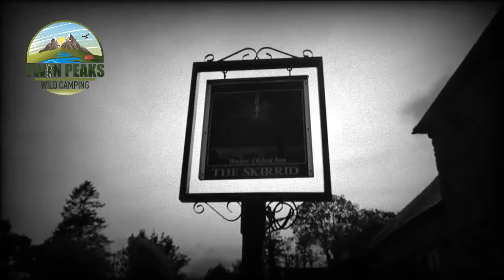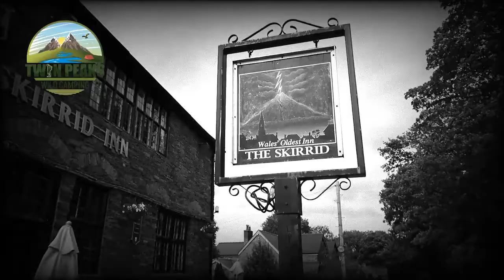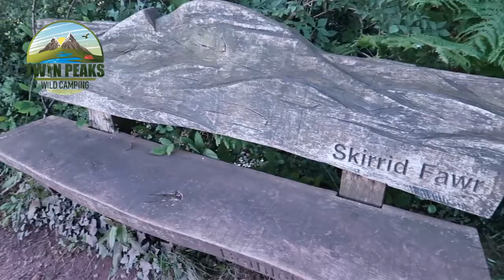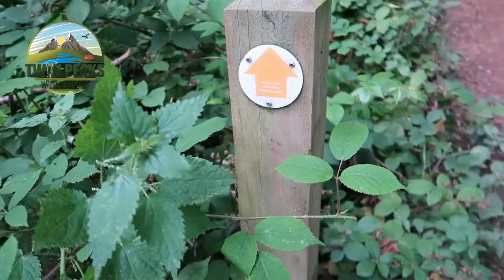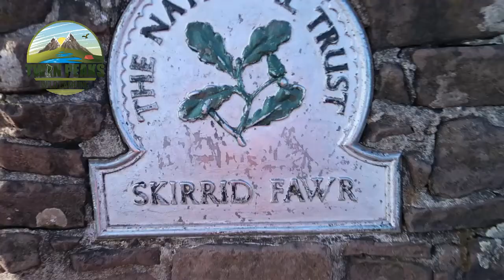Wild Camp | Skirrid Fawr | Brecon Beacons | Summit Camp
Me [Mark} and Damian from Bulldog Badger take a hike to the summit of Skirrid Fawr on the Eastern side of the Brecon Beacons before setting up camp just below the summit it was a great camp with spectacular views from the top, check out Damians Youtube channel from the link below and give him a subscribe